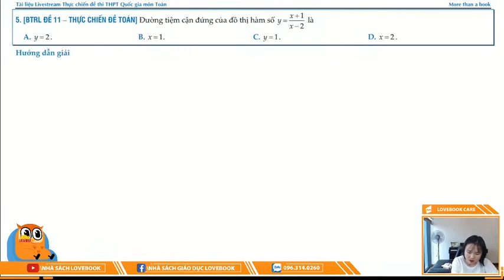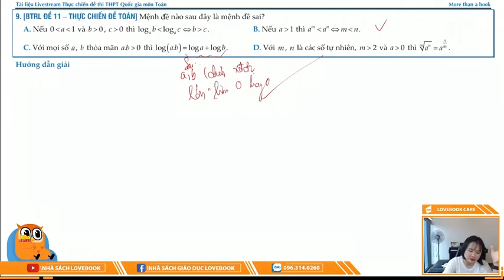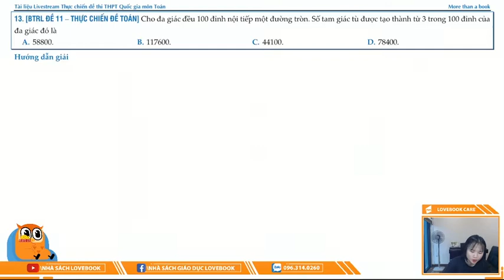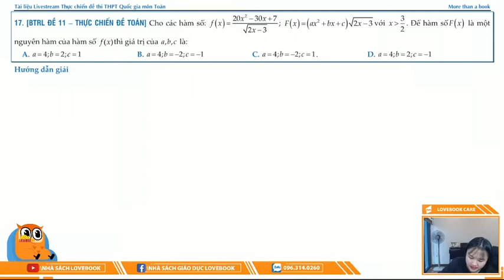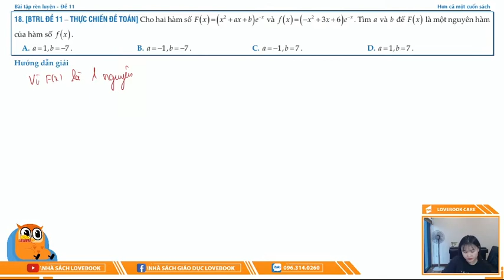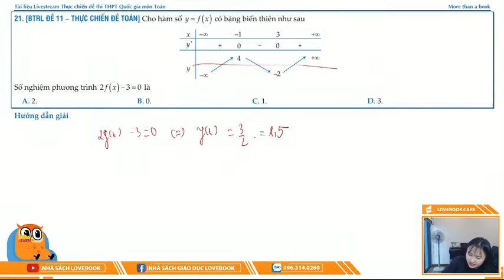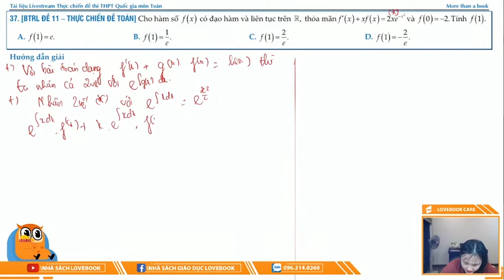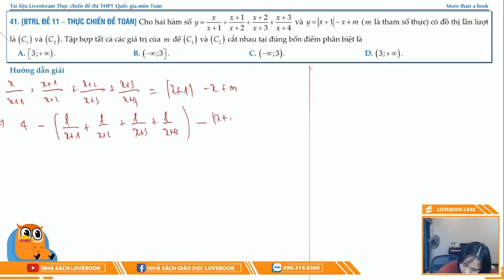[Thực chiến đề Toán] Giải chi tiết BTRL đề số 11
Tổng ôn toàn bộ kiến thức toán 12 vs 11 và Luyện đề cực chất tại